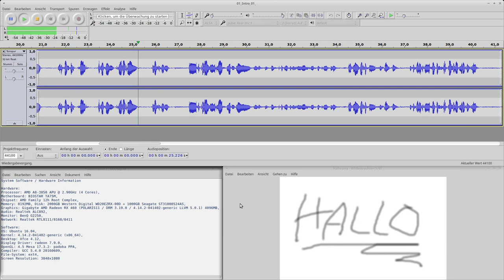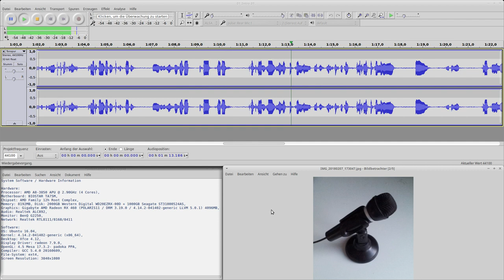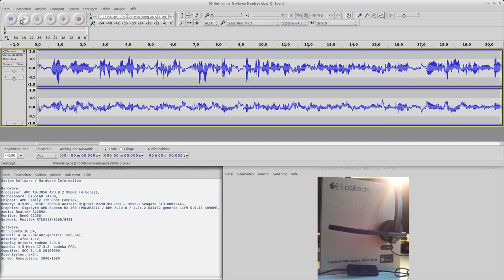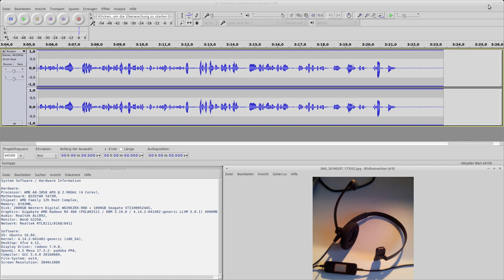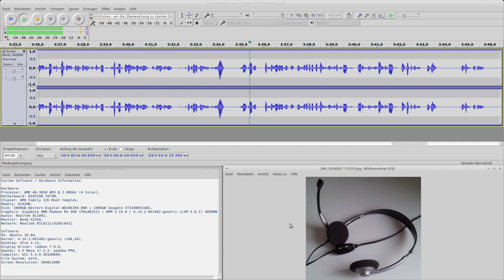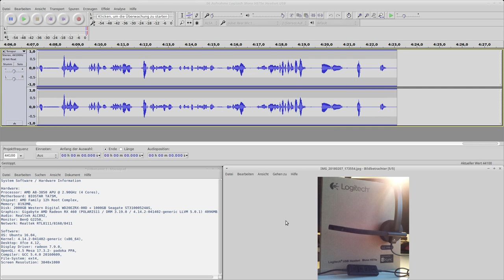Der kleine Holarse Mikrofon/Headset Test (Sennheiser, Logitech) (Feb 2018)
Warnung: Zwischendrin (5:25) wird das Video arg laut!

Unser meldrian hat die Sparstrümpfe ausgezogen und ist gewillt ein wenig Geld in bessere Aufnahmeausrüstung zu investieren. Doch welches Headset/Mikrofon wird es werden? Ist überhaupt ein neues Headset notwendig? Was meint ihr dazu?

Dies und mehr in diesem Video. Viel Spaß!

Mikrofone:
* 0815 Speedlink Standmikrofon (außer Konkurrenz)
* Plathosys HPX 32 NCV 3,5mm Klinke-Headset
* Sennheiser SC 30 (for Lync)
* Logitech Mono H570e

Soundkarten (3,5mm Klinke)
* Realtek ALC 892 Chipsatz
* SB! LIVE EMU 10K1 (SB! Live 5.1 SB 0100)